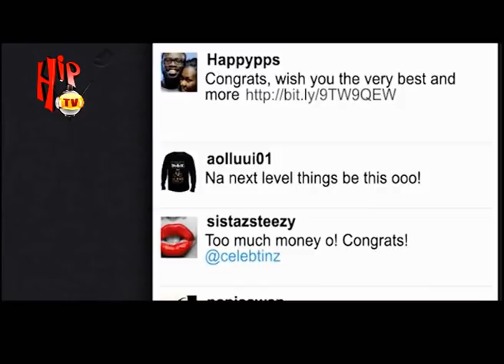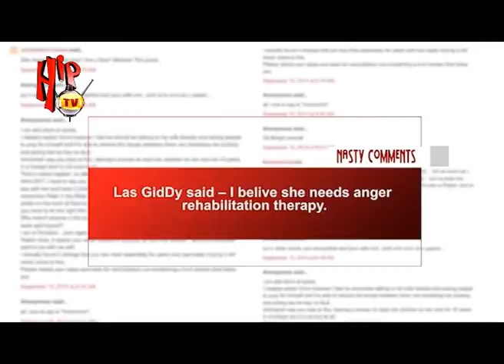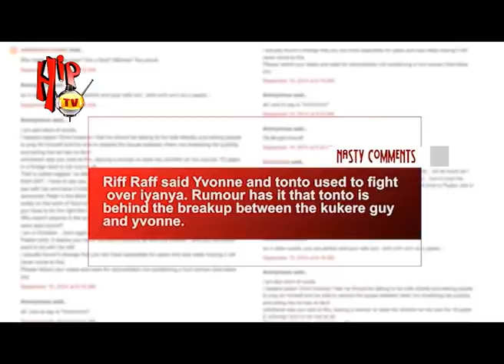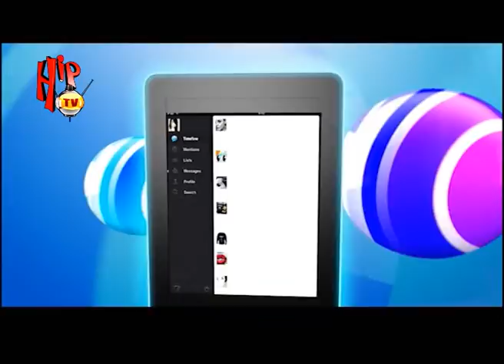TRENDING WITH TONTO DIKE (Nigerian Entertainment News)